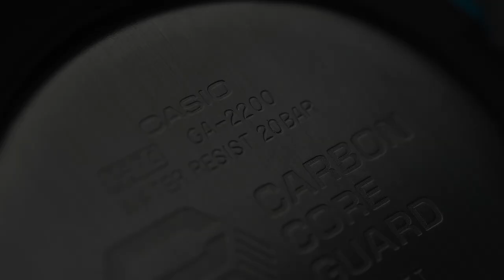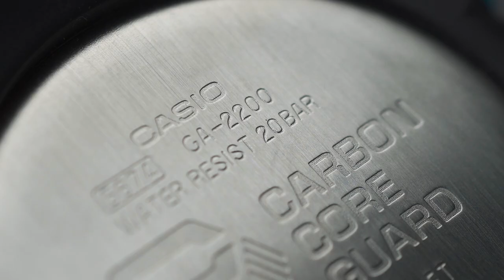GIVE AWAY ALERT! Review G-Shock Paling Tipis, Cuma 12.4mm!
Kali ini Tyo akan membahas salah satu G-Shock tertipis yaitu GA-2200-2ADR yang menggunakan struktur Carbon Core Guard. Seperti apa reviewnya?, tonton sampe habis ya.

Yang udah nonton videonya sampe akhir, kalian bisa ikutan GIVEAWAY JAM TANGAN GRATIS.  Ada Casio G-Shock GA-2000-1A2DR  yang siap Minwatch bagiin.
Gini cara ikutannya:
2. Like dan share video ini
3. Tulis jawabanmu di kolom comment (pertanyaannya ada di video)
4. Wajib cantumin akun Instagram kalian dan follow IG Machtwatch, karena pemenang akan Minwatch DM via Instagram.

Kita tungguin jawaban kamu sampe 23 Desember 2021 dan pemenang bakal diumumkan dan di DM Minwatch via Instagram pada tanggal 24 Desember 2021. Good luck!